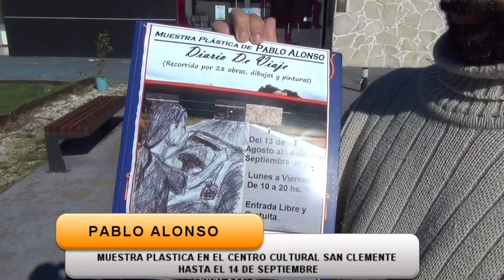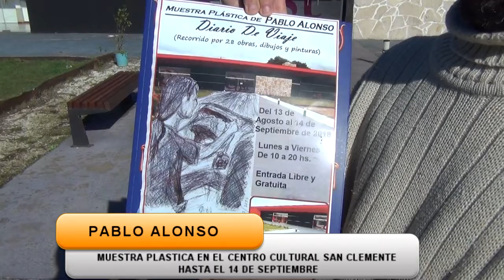Muestra plástica en el Centro Cultural San Clemente